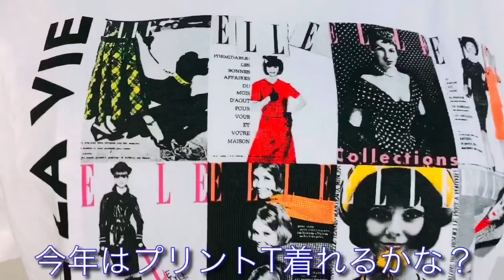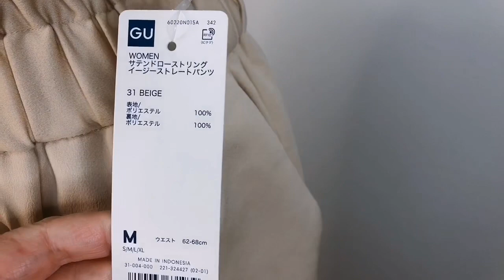【GU購入品】プチプラなのにどんな体型もカバーしてくれる優秀パンツ見つけた！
久しぶりのパンツ購入です。
なかなか購入まで至らなかったパンツですが、プチプラでイージーな物がGUにありました😄

Tシャツも同時購入です。
本命のパンツは大満足！
安くてそれなりの品を提供してくれるGUは流石です☺️

ショッピングはなるべくオンラインを使用し、おうちで楽しみましょうね♪